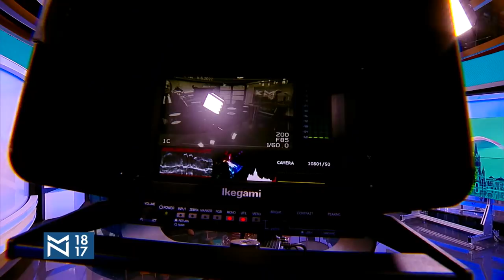Nedolazak Lavrova: Opomena za BG? – gosti Ljubinka Milinčić i Srđan Majstorović